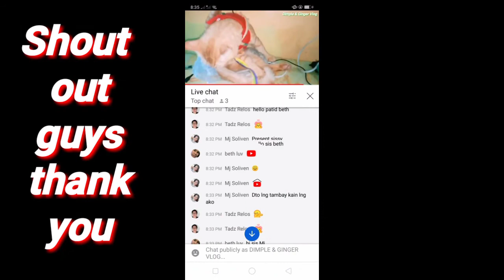MANG INASAL @Dimple & Ginger Vlog